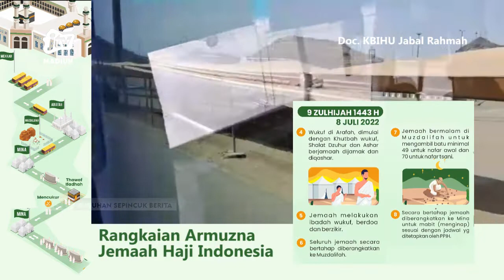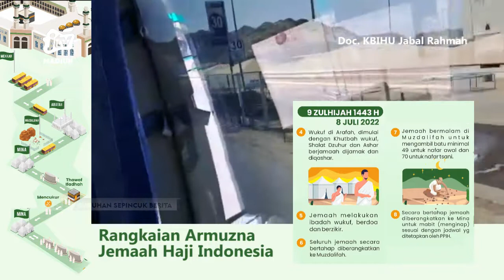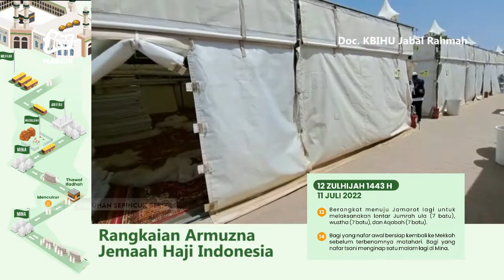MEKKAH - Info Rangkaian Armuzna Jemaah KBIH Jabal Rahmah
Sesaat lagi jemaah haji kbih jabal rahmah kota madiun akan melaksanakan rangkaian armuzna. Apa saja yang akan dilakukan jemaah haji selama di arofah muzdalifah dan mina ?. Berikut ini informasi selengkapnya dari mekkah arab saudi.
Office : jl. Sarimulya no 47 Rejomulyo, Kartoharjo, Kota Madiun